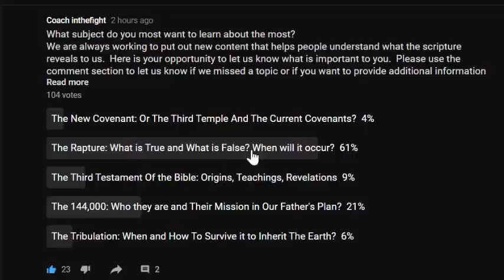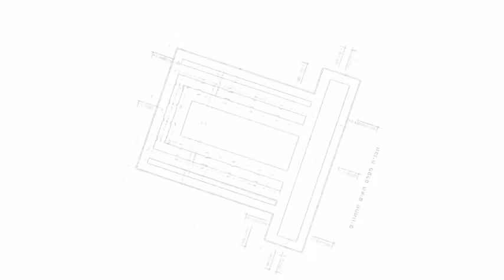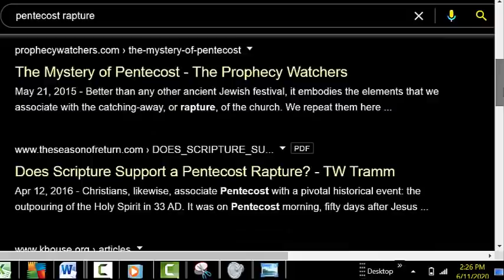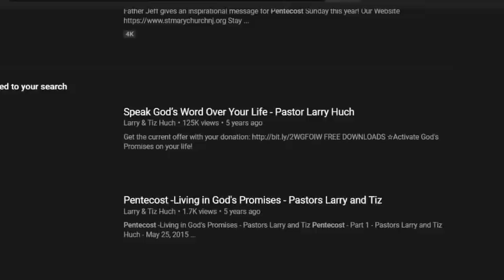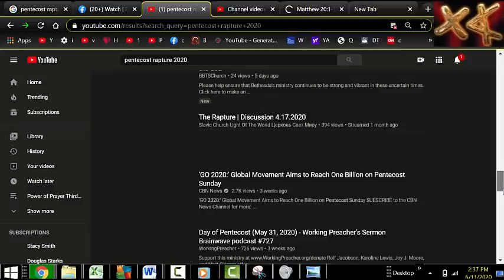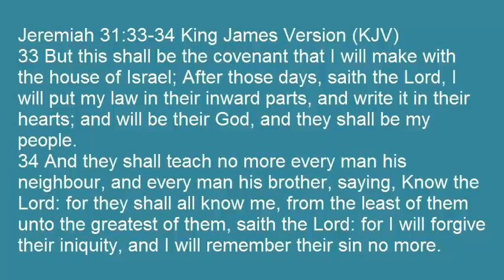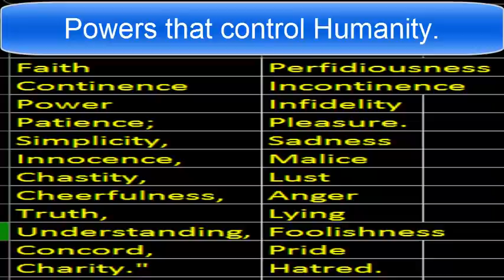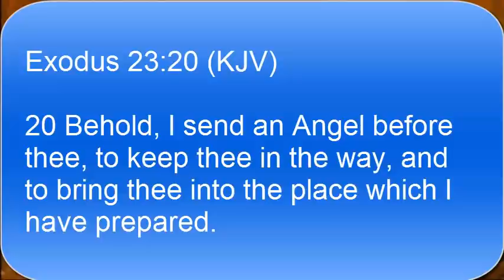Pentecost = Rapture? Why Do We Believe the Rapture Must Happen on Pentecost? Who Made Up That Idea?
Here we look at why many believe the Rapture will occur on Pentecost.  We are not sure if it will or will not.  But here we show it is recent idea. We also touch on the Third Testament of the Bible and the  144,000 Chosen Elect, and the Tribulation, Jacob’s Trouble and the New Covenant.